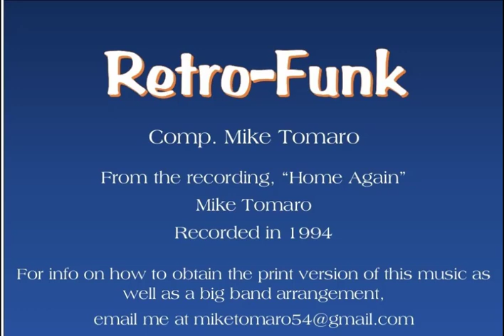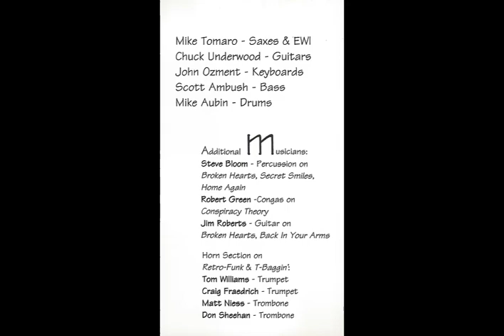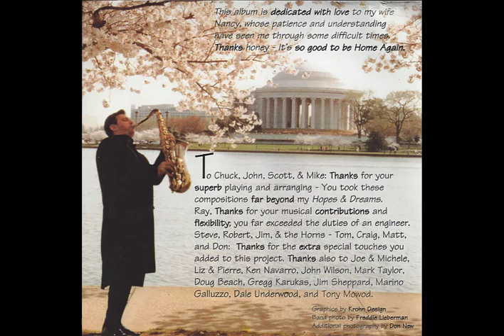Retro Funk - Mike Tomaro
From my NAC (New Adult Contemporary, a format that preceeded Smooth Jazz) album. Recorded in 1994 in Washington, D.C.
Personnel is contained in the video